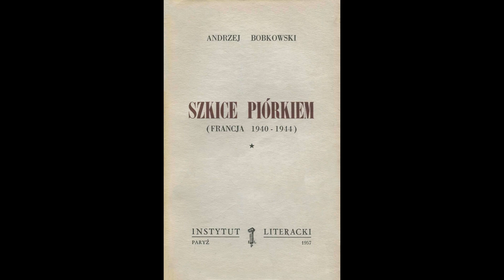Odcinek 352 czyta Jan Napoleon Saykiewicz/Projekt Bobkowski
Jan Napoleon Saykiewicz, urodzony w pierwszej połowie 1939 roku w Najjaśniejszej Rzeczypospolitej Polskiej w rodzinie inteligenckiej -- Matka nauczycielka, Ojciec urzędnik państwowy. Bral udział w kampanii Wrześniowej na Lubelszczyźnie. Okres okupacji niemieckiej spędził w partyzantce w Górach Świętokrzyskich. Po zakończeniu II Wojny
Światowej osiadł w Lublinie, gdzie w 1956 roku uzyskał maturę w liceum męskim imienia Stanisława Staszica. Po uzyskaniu matury przez pewien czas przebywał w Sudetach czeskich, a w roku 1958 wśród byłych wojskowych w Londynie, Anglia.  Po oraz w czasie studiów akademickich w warszawskim SGPiS, Uniwersytecie Warszawskim i Uniwersytecie Kalifornijskim w Berkeley, pracował jako nauczyciel akademicki, ekonomista.
Odwiedzał szereg uniwersytetów w Europie, USA, obu Amerykach i Azji. Członek rozmaitych towarzystw naukowych, były prezydent International Management Development Association.  Szereg publikacji w językach polskim i angielskim. Full, tenured profesor Szkoły Biznesu, Uniwersytetu Duquesne w Pittsburghu,  Pensylwania, USA, przeszedl na emeryturę jako professor emeritus w 2014 roku.
Wieloletni konsul honorowy Rzeczypospolitej Polskiej w zachodniej Pensylwanii.
Rzymski katolik, żonaty, trzech synów profesjonalistów, wnuczęta.
Fanatyk edukacji profesjonalnej i humanistycznej ze szczególnym uwzględnieniem języka polskiego. Mieszka i pracuje w Pittsburghu, Pensylwania, USA, oraz w Warszawie, Polska.